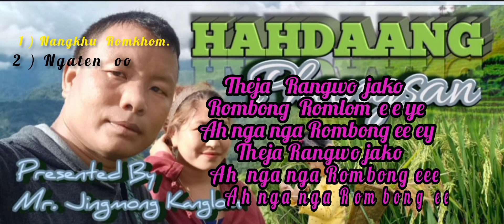Nocte song by, Among Changnyak